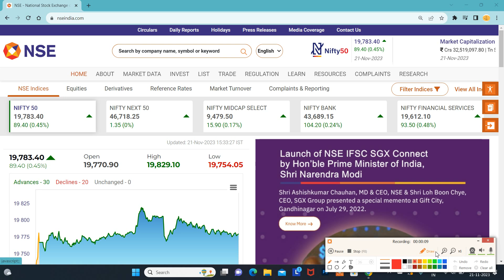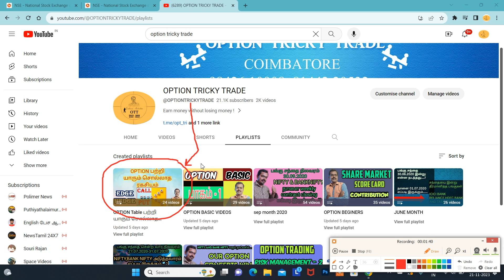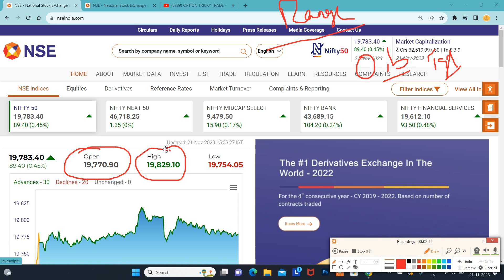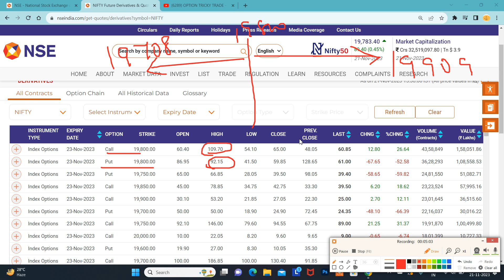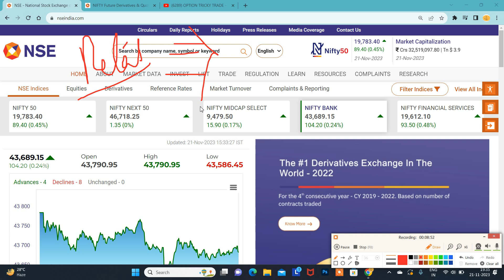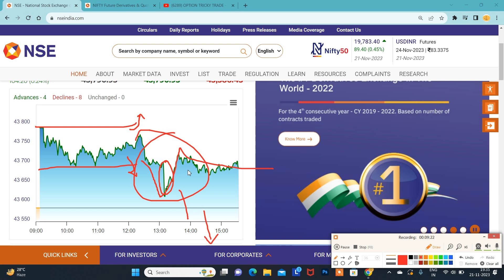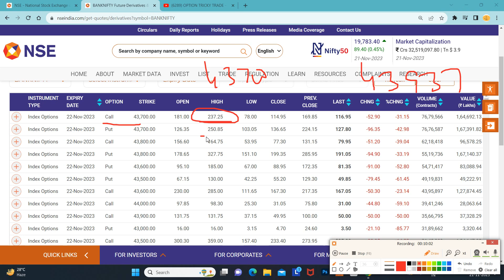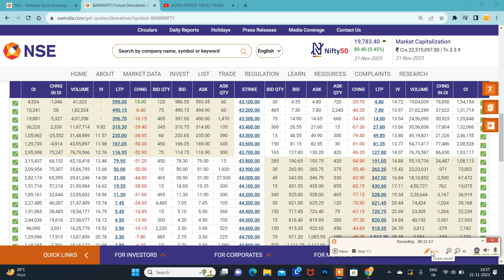21.11.23||Option Greeks தெரிந்து கொள்ள இதனை பார்க்க வேண்டுமா..?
*பயிற்சி வகுப்பு*

*Stock Option*

*Subject*

*1.Premium Calculation*

*2.Meeting Point Concept*

*3.Greeks Analysis*

Online class

செவ்வாய் கிழமை

2 கலந்தாய்வு(2 days discussion) இருக்கும்.(நாள் பிறகு அறிவிக்கப்படும்.)

*நாள் : 17.10.23*

(or)

*பயிற்சி வகுப்பு*

*Subject*

*1.Premium Calculation*

*2.Meeting Point Concept*

*3.Greeks Analysis*

Online class

2 கலந்தாய்வு(2 days discussion) இருக்கும்.(நாள் பிறகு அறிவிக்கப்படும்.)

*நாள் : 28.10.23*

*குறிப்பு*

*நன்றி.*

*சந்தோஷ்.*
*கோவை*🙏🏻

கட்டாயம் அல்ல.

Santhosh
COIMBATORE
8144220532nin